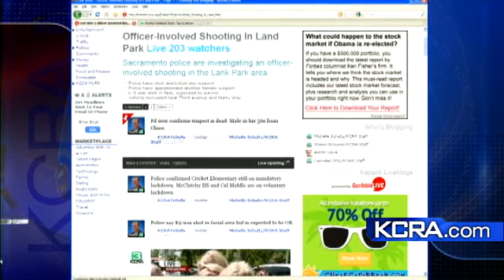Street Closed, School Locked Down Due Suspect Chase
Parents wait anxiously for their children at Crocker Riverside elementary school after a car chase and shooting result in a lockdown of the school.